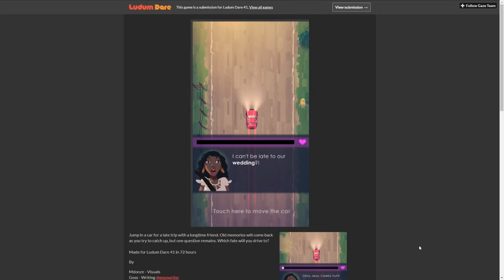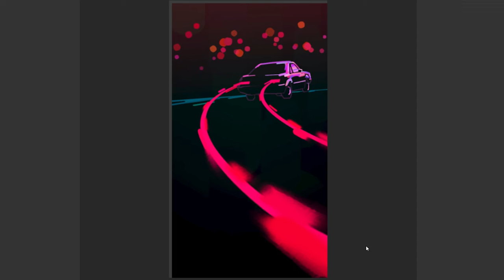Late for Love: Simultaneous Driving & Dating Simulator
Dug up this gem from my Ludum Dare 41 games stream! It's one of the most memorable games I played that night. If you don't remember, the theme that year was to mix and match genres that don't typically go together.

"Jump in a car for a late trip with a longtime friend. Old memories will come back as you try to catch up, but one question remains. Which fate will you drive to?"

The Developer: (Credits on the itch.io page)

Hihi! I’m Envi, and I spotlight video games with meaningful representation of trans/queer/poc/female folx in their protagonists, narratives, and/or development team. I'm also interested in narratives about mental/chronic illness and health, trauma and abuse, & civil liberties.